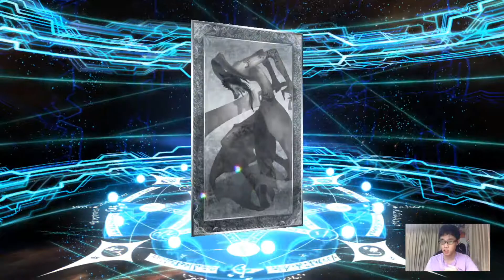【FGO】単発信者再び引く....（キャスター欲しい）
キャス. た。

【iPod】

編集
【iMovie】

編集担当
【夜祀祈】